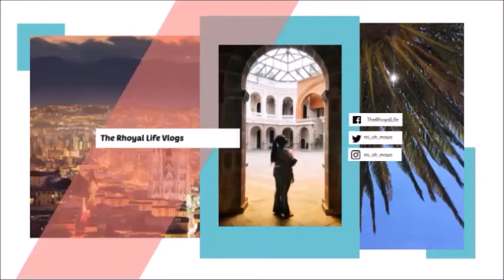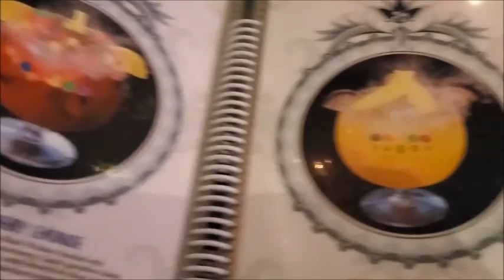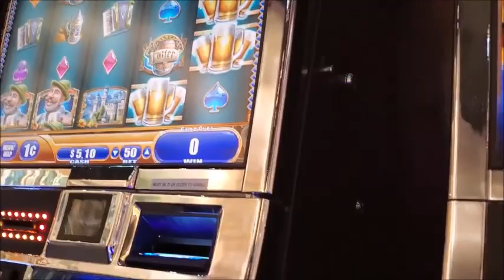Random Adventures: It's Sugar | The Rhoyal Life | Vlogs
Hey Queens and Kings!